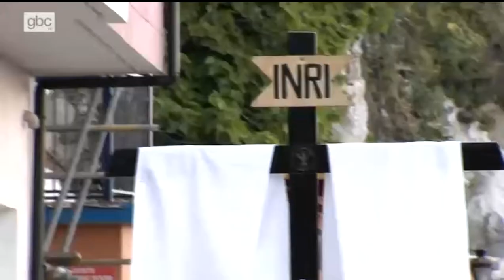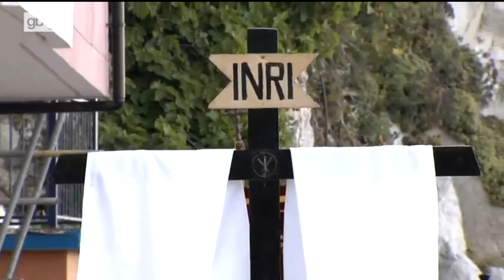Gibraltar Good Friday Processions - Easter 2014 - Part 2 of 2